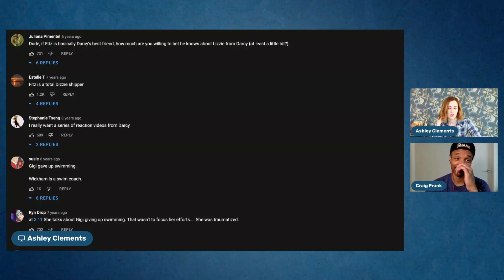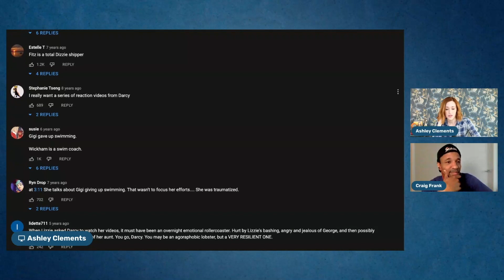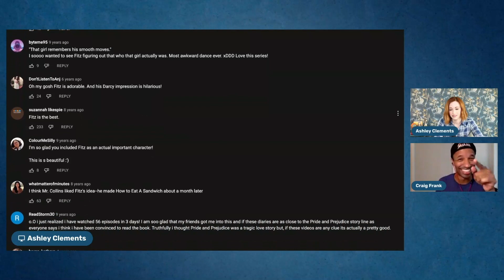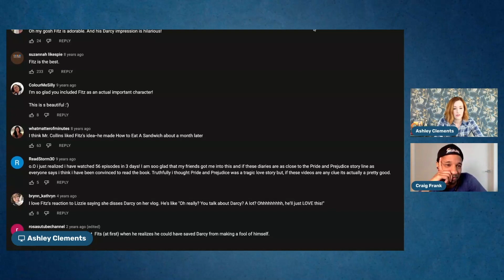The Look Back Diaries Episode 56 with Craig Frank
Fitz is here!